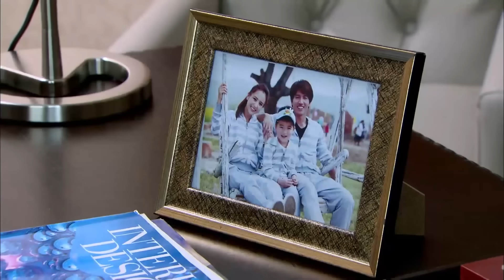霸總徹底不相信灰姑娘，認為她出軌忍痛和灰姑娘斷絕聯系，灰姑娘傷心欲絕【戀戀不忘31 1Loving, Never Forgetting】